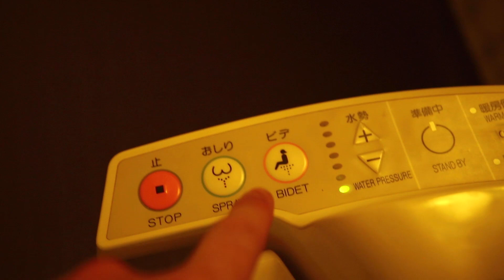The Ocean Tried to Take My Flip Flops! | I Saw the PACIFIC OCEAN For The FIRST Time!!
This was my FIRST time ever seeing and feeling the Pacific Ocean!!! Despite the gloomy weather from Typhoon Jebi, I had a ton of fun in Shimoda, Japan!